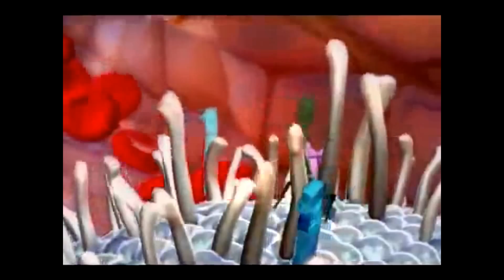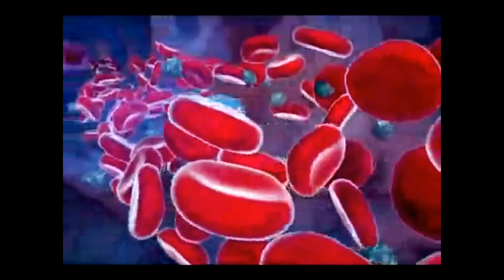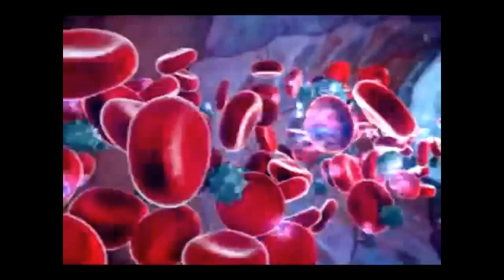Innate immune system: Natural killer cells and cancer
Natural killer cells (NK cells) are the most aggressive cells of your immune system and kills through apoptosis, also known as programmed cell death. These innate immune cells are key players against viral infections and cancer growth.

Natural killer cells  help prevent metastasis by killing abnormal cells and tumour cells. Metastasis is the spread of cancer from one part of the body to another. Beta glucans are used in immunotherapy as they may help (depending on type) the immune system distinguish between healthy and abnormal cells like cancer cells, and thus direct the immune cells to engage cancer cells.

Research shows us that beta 1,3/1,6 glucans can trigger groups of immune cells including macrophages, neutrophils, monocytes, natural killer cells and dendritic cells for activity. Clinical human studies demonstrate that Wellmune Beta  Glucan significantly increases the percent of active immune cells available to defend your body. Wellmune increases mobilization of innate immune cells to the site of a challenge, enabling faster recognition and neutralization of foreign intruders and killing (phagocytosis) of foreign challenges, resulting in a more complete immune response.

Studies on Wellmune Beta Glucan shows that this proprietary strain of patented yeast beta 1,3/1,6 glucan primes macrophages, neutrophils and natural killer cells to defend your body against a broad range of infections, other foreign challenges, and assist in the removal of damaged cells.